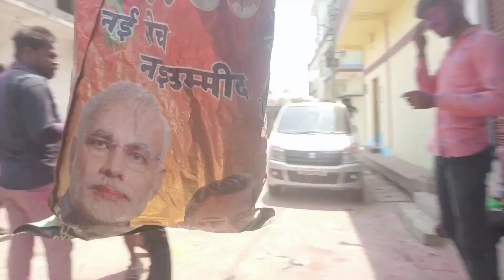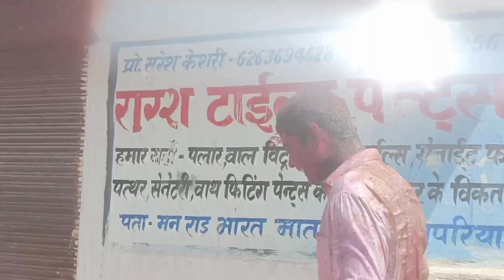holi prank 2022 😜 | funny holi prank and celebrating holi festival | my first vlog